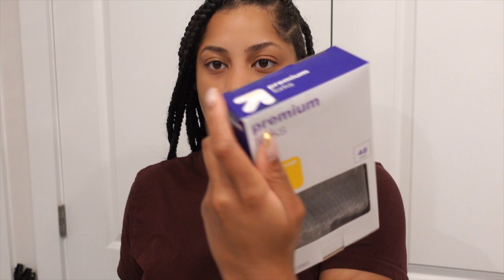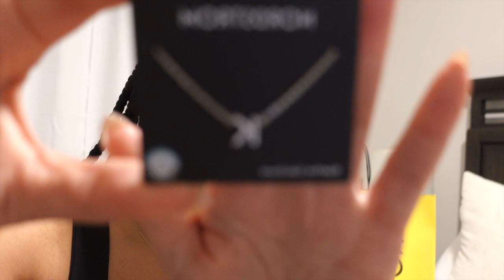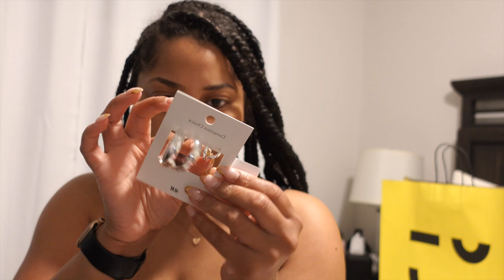VLOG | Hiking, Baseball Game, Nordstrom Haul, Finally Couch Shopping!